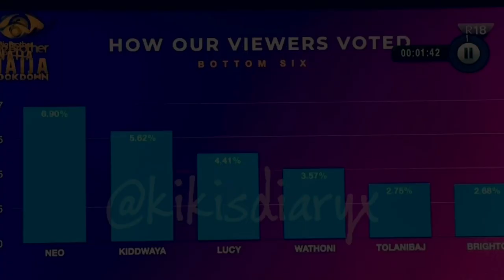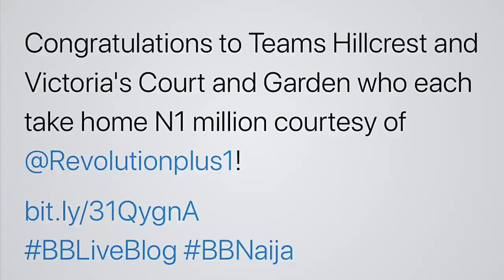3 EVICTIONS 2 BETRAYALS AND 1 STRIKE - EXPLOSIVE WEEK 6 BBNAIJA UPDATE | metrogypsie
This week was super energetic.. super emotional and super financially beneficial. Currently Kidd and Erica are in two strikes. Apparently Tolanibaj had a crush on Neo.

Hope you enjoy this update. Kindly share.

thanks xoxx

style:- @metrogypsie
reviews:- @gypsiehub
personal:- @jaunelion
photography:- @shuttergypsie

Music

Favorite Features